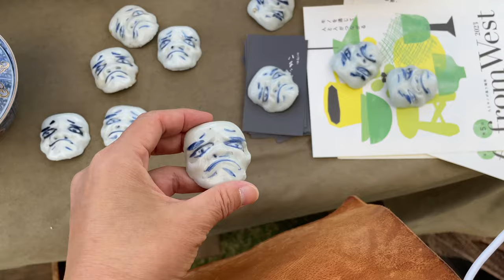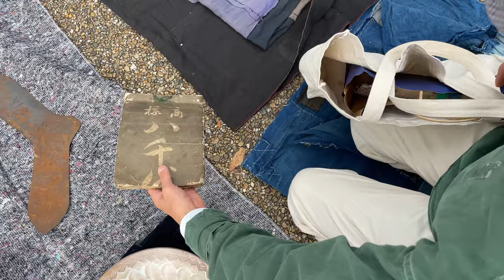日本京都跳蚤市场去淘貨，意外吃到了西安美食肉夹馍，煎饼果子 ，油泼面，｜中華料理 家鄉美食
0:00 平安神宮附近的西安肉夾饃，又破滅 煎餅果子
2:04繼續逛集市，買了和服上的陶瓷人面帶留
2:58 化妝的小櫃子
4:02 重口攤位上的重口人面模特，
4:22 見到兩隻小狗
5:50 美國20年代款式的日本折疊台燈
6:46 購買南蛇藤
7:52 美國1910年的老水平尺